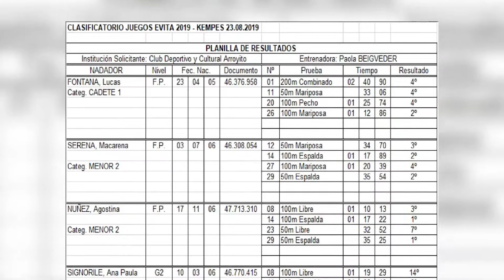27 08 AD 03 clasificación de Agustina Nuñez a Juegos Evita Beigveder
ARROYITO DEPORTIVO